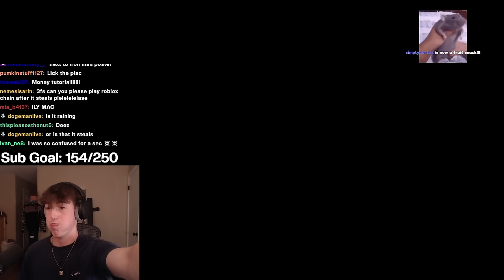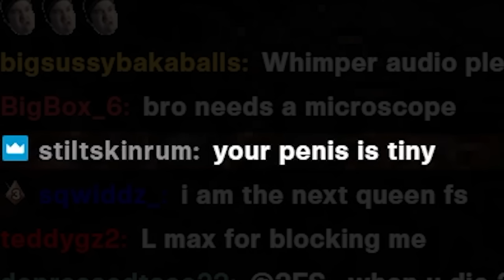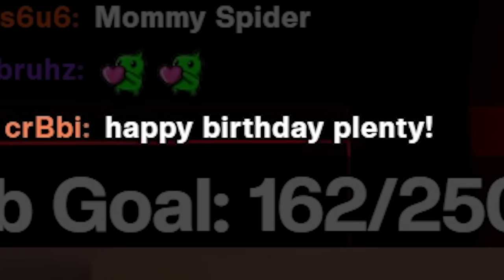I Finally Did It.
I seriously couldnt thank you guys enough and I am so blessed to have a fanbase like this. You guys have been making my dreams come true for awhile now so I say thank you. For Everything. much love guys I Finally Did It.

🗣️SOCIALS🗣️